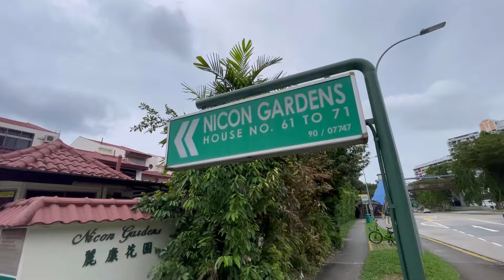2 storeys terrace @ Nicon Gardens Town house.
Project: Nicon Gardens
Town house . 2 storeys terrace.
99 years lease since 1981
Balance 58 years from 2022
Built up :2013sqft
Renovated since 2019 (3 years)

please contact Ban Long @ 97626388 or Adeline @ 90308883